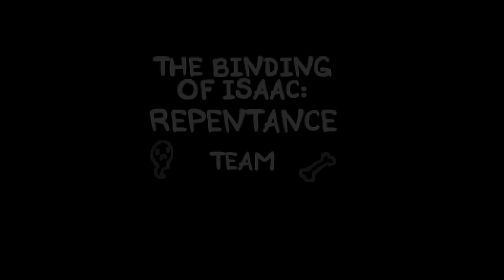The Tale of Giant Bethany! | Binding of Isaac: Repentance